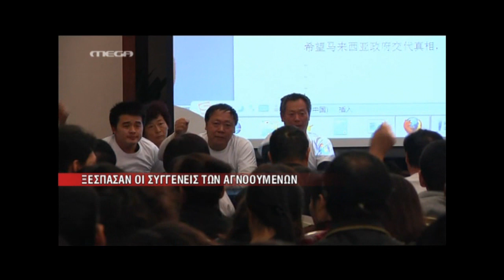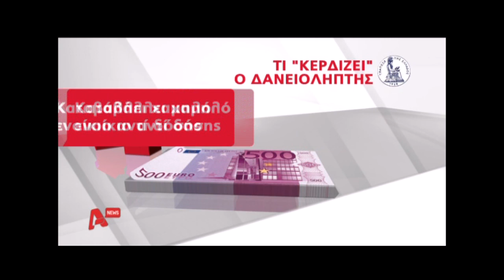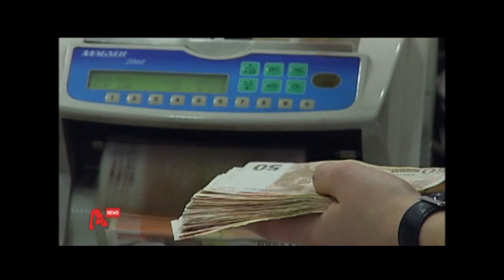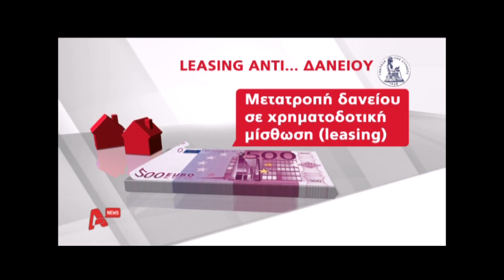NewsIt.gr: Τα καλύτερα των δελτίων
Αποσπάσματα από τα κεντρικά δελτία στις 22 Μαρτίου 2014